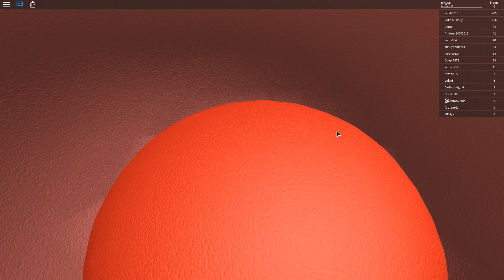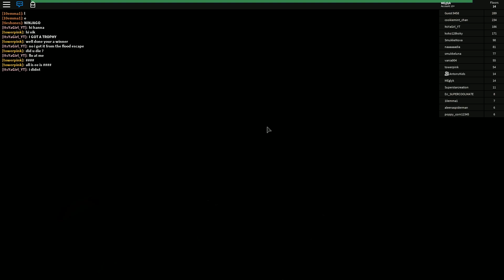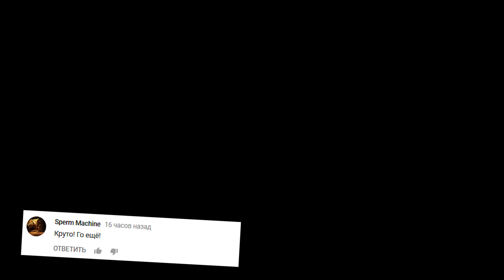УПОРОТЫЙ ЛИФТ - ROBLOX | ПРИКЛЮЧЕНИЯ В ЛИФТЕ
Привет! Вы на Канале Глюка! На этом канале я отрываюсь с друзьями в Happy Wheels (хэппи вилс), Minecraft, Симулятор Козла (goat simulator), Kerbal Space Program (KSP), Scrap Mechanic (Скрап механик), GTA ONLINE, SIMPLE PLANES, BRICK RIGS, GTA 5 (ГТА 5), и других упоротых и угарных игр!  Люблю смешные глюки в играх.

Я люблю снимать развлекательное шоу при помощи игр и в живую! Несу упоротость в массы!